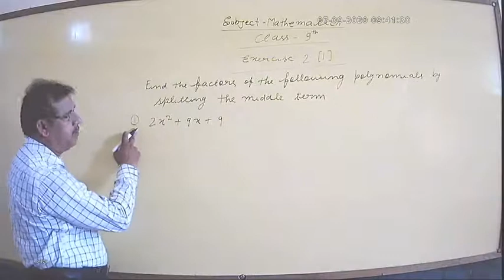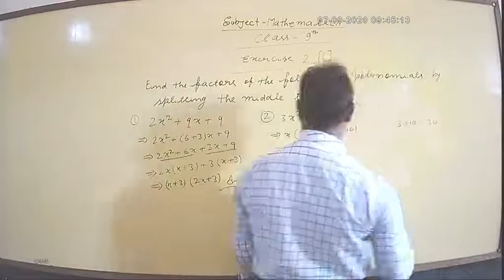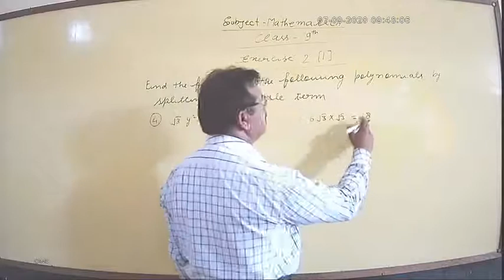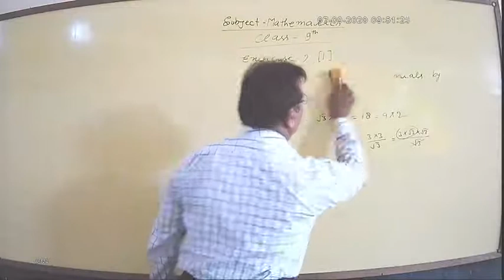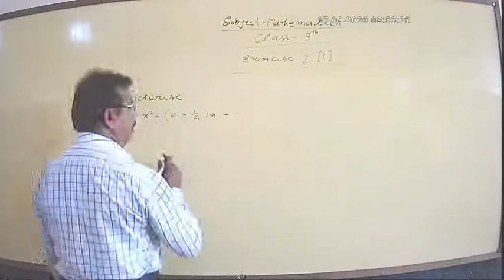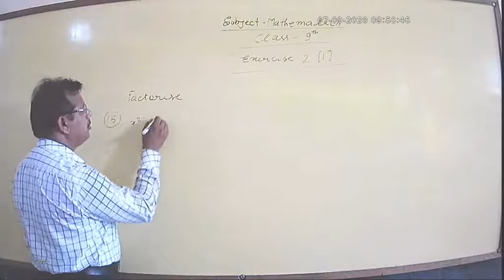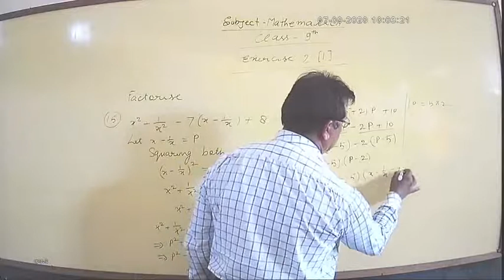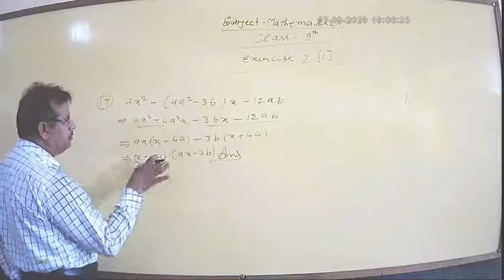MATHS Class-9th Exercise-2(I) By Surya Sir